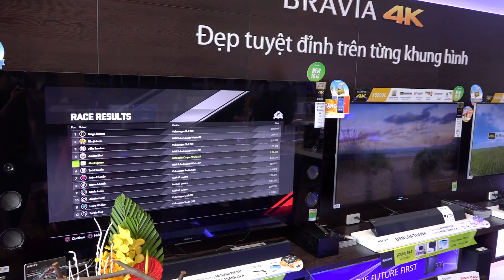Mai Nguyên THD - Quầy Sony